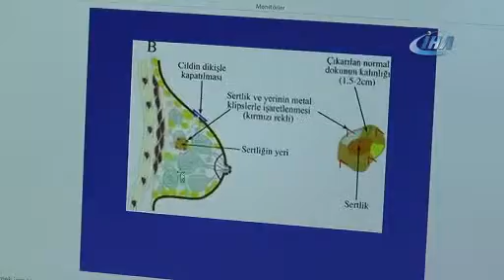DOĞUM VE EMZİRME MEME KANSERİ RİSKİNİ AZALTIYOR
Acıbadem Eskişehir Hastanesi Genel Cerrahi Uzmanı Dr. İhsan Oruk, "Meme Kanseri Farkındalık Ayı" dolayısıyla bilgilendirmelerde bulundu